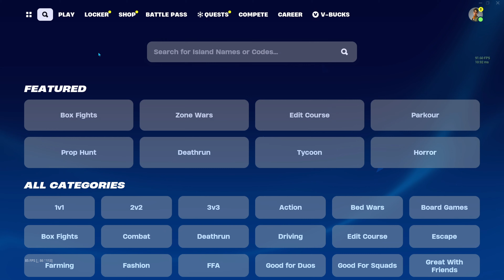Level Up Faster Than Ever with the Epic Fortnite XP Glitch!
▬▬NOTE: WHY XP NOT WORKING▬▬
1. Daily limit 400K~500K. If you have more U R luck, man.
2. REMEMBER: When did you last do it? Should take 24 hours from the last time to reset it.
3. XP completed draining from the Maps.
4. Maps deactivated by Creator.

In this video, we're going to be playing Insane XP Glitch Fortnite C5S1 *Chapter 5 Season 1* fortnite xpglitch. This is an insane glitch that can easily win you the match! Watch and learn how to do it here!

If you're looking for a way to dominate your opponents in Fortnite, then you need to watch this video! This XP Glitch will easily win you rounds in the game, and we'll show you how to do it! Whether you're a beginner or a seasoned player, this is a glitch you don't want to miss!

▬▬▬▬▬▬▬▬▬MY GEARS▬▬▬▬▬▬▬▬▬
💻: ASUS ROG Strix G15 Advantage Edition Gaming Laptop
⌨️: Logitech G915 TKL Tenkeyless
🐭: Logitech G502 X LIGHTSPEED Wireless
🎥: Logitech C920e HD 1080p
🎧: ROCCAT Elo 7.1 Air PC Wireless
🖥️ 1: ViewSonic ELITE XG271QG 27 Inch
🖥️ 2: BenQ GW2475H 24 Inch
🎙️: HyperX SoloCast USB + Stand
🔊: Razer Leviathan V2 X
🎮: Xbox Core Wireless Controller – Shock Blue
Gaming Mat: Razer Strider Chroma
Laptop Cooling Pad
3D Light Night Gaming

▬▬▬▬▬▬▬▬▬TAGS▬▬▬▬▬▬▬▬▬
xp glitch,